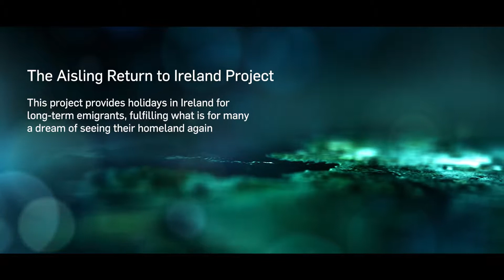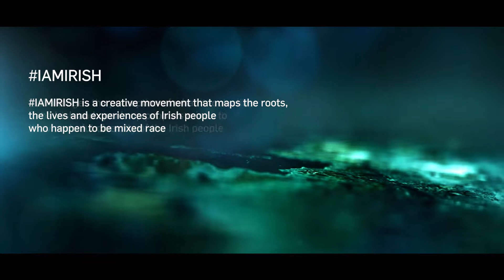The Ireland Funds Great Britain 2019